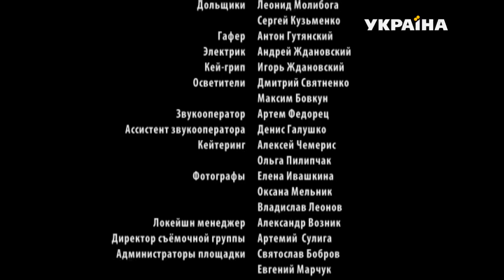Ангелина (Серия 3)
Красавице Ангелине по душе семейное занятие, но жених Павел Коростылев уговаривает ее бросить знахарство ради их общего будущего. Упрямство Ангелины и интриги ее соперницы Инги Думановой, влюбленной в Павла, делают свое дело. Ангелина и Павел расстаются. Тот женится на Инге, и у молодой пары рождаются мальчики-близнецы.

Спустя три года беда стучится в дом четы Коростылевых. Оба ребенка заболевают дифтеритом, а добраться до больницы возможности нет. Скрепя сердце, Коростылевы умоляют Ангелину спасти детей. Однако один из малышей задыхается. Обезумевшая от горя Инга обвиняет Ангелину в преднамеренном убийстве на почве ревности, а разгневанные односельчане вершат над «ведьмой Ангелиной» самосуд.

Спустя двадцать лет встречаются юные Софья Кольцова и Игорь Коростылев. Они молоды, успешны и счастливо влюблены – однако тенью между ними встает преступление прошлого и смертельная вражда двух семей – Коростылевых и Кольцовых.